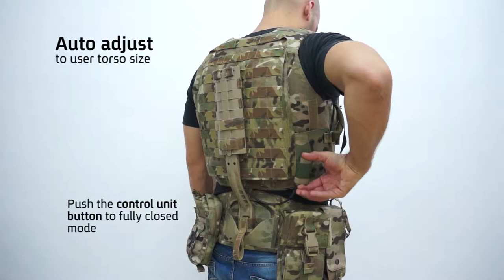Source DWD Exospine (Short Version)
The SOURCE DWD Exospine Bar is a super-light external spine, adjustable on the go

The Dynamic Weight Distribution System (DWD) allows the soldier to shift weight dynamically between shoulders and hip belt, reducing back pain and injuries and dramatically improving performance and agility of the soldier.